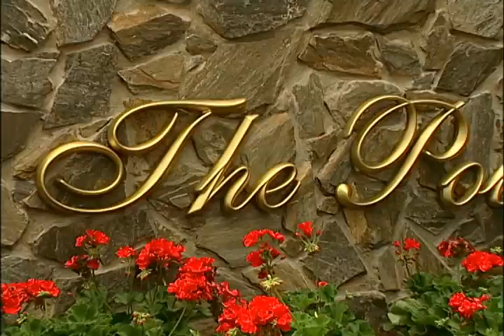North Carolina Waterfront Properties